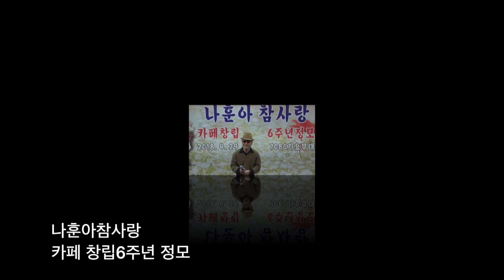산수이 봄날은 간다 "나훈아참사랑" 카페창립6주년 정모/2018. 4, 29/7080가요무대/kt tv 협찬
"나훈아참사랑" 카페창립6주년 정모/2018. 4, 29/7080가요무대/kt tv 협찬